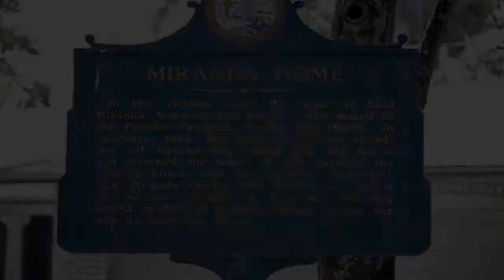TheGandyLegacy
Helen O'Brien, grandaughter of George Gandy who built the Gandy Bridge across Tampa Bay, tells her story.